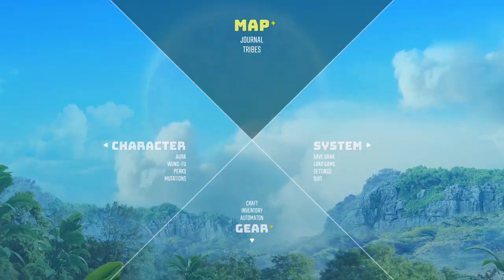BIOMUTANT - HOW TO DEFEAT THE PORKY PUFF WORLD EATER (EARLY GAME)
What's up guys! Biomutant was just released yesterday and I have been enjoying it so far. I've had a couple of issues tho so I couldn't really record any gameplay/reactions of the beginning. Anyways, I haven't really progressed like crazy but I still wanted to defeat the Porky Puff World Eater (the first boss I've encountered). After a few tries, and a lot of fails, I managed to beat the world eater early game. Also, this was recorded on an Xbox One X. But yeah, I hope you guys enjoy the vid!